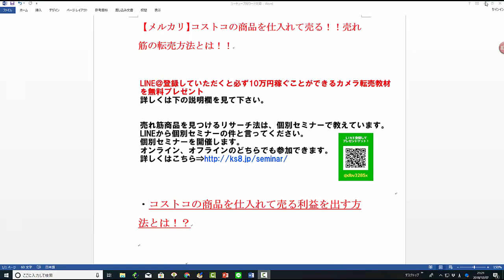【メルカリ】コストコの売れ筋商品をリサーチしてみた！トイレットペーパーやぬいぐるみや保冷バックなど仕入れて売れる商品を大公開します！【佐々木一之】